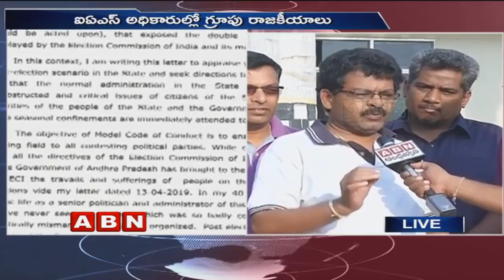Tirupati Public Opinion Over Chandrababu Writes Letter To EC Over Restrictions in AP | Public Point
Tirupati public opinion over Chandrababu writes a letter to EC over restrictions in AP. AP people are facing the problems after the bifurcation and stating that they are even facing the problems after the elections. For more details watch out what the public has discussed over this.